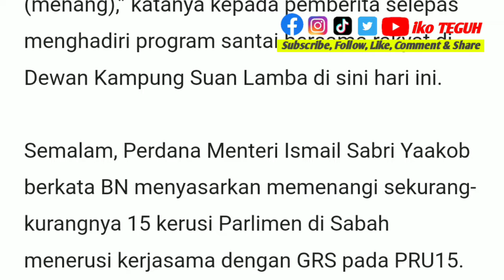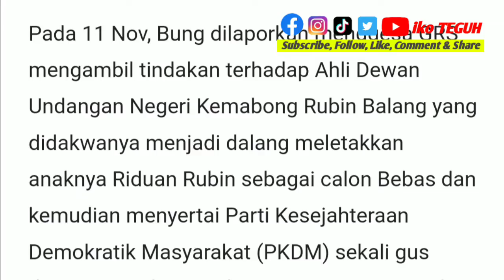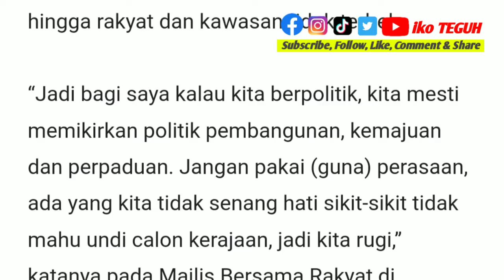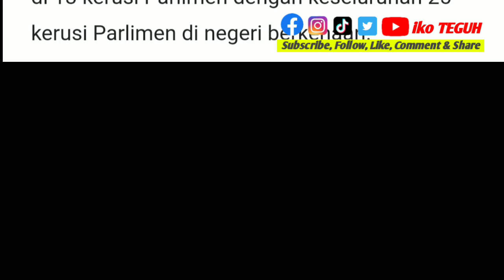TERKINI‼️Bung Moktar Radin berkata GRS-BN boleh menang 15 kerusi Parlimen pada PRU15